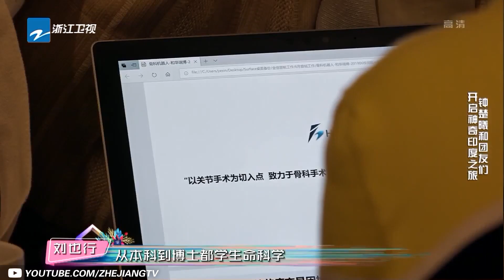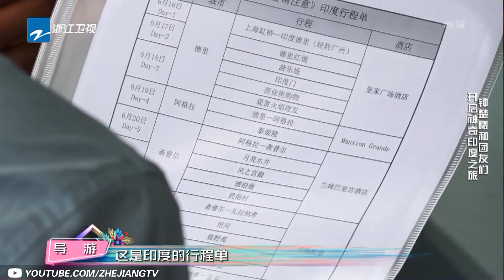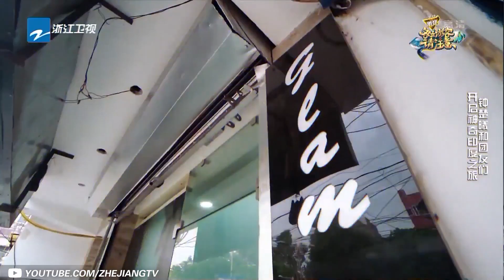钟楚曦CUT：印度特色理发变烧头？钟楚曦重度洁癖自我折磨 \印度旅\《各位游客请注意》EP2 明星cut [浙江卫视官方HD]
每周二、三、四~精彩上线！

《各位游客请注意》是浙江卫视推出的全国首档陌生社交心理学旅行观察真人秀，让大脑和心灵来一场刺激的旅行吧~嘉宾阵容有欧阳娜娜、陈学冬、黄宗泽、张雨绮、钟楚曦、